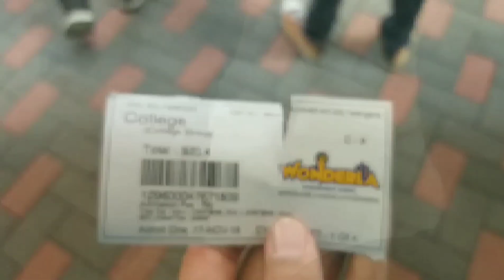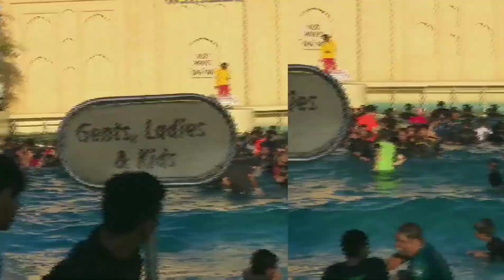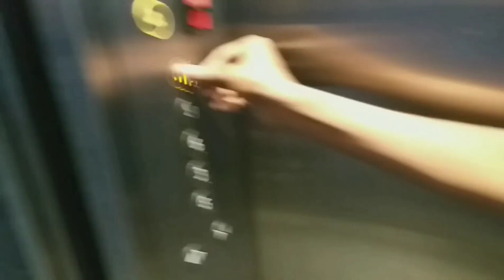The Wonderla Hyderabad !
Hello jee and welcome back. You can have a look at almost everything of Wonderla Hyderabad in this video. Hope you like it, and if u do so then please make sure to hit the like button and share the video and also make sure to subscribe to the channel.